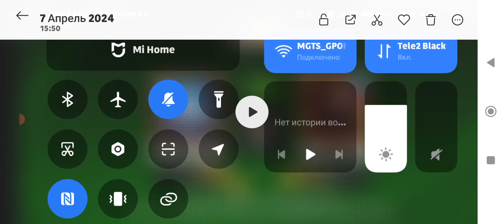Soccer Star's 11 тур. Саня Сицилия vs Roman Сань спасибо за такое чудо матч